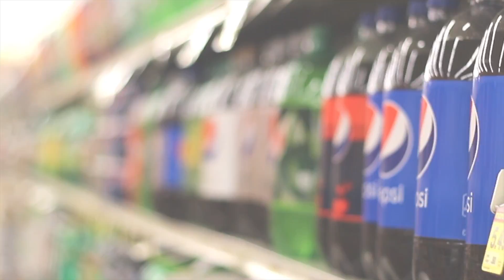Rocket Week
Woodbridge High School
AP Physics
Period 4

Music
Little Secrets by Passion Pit